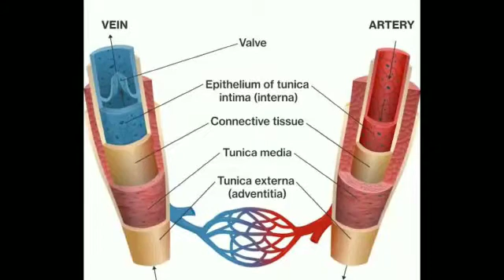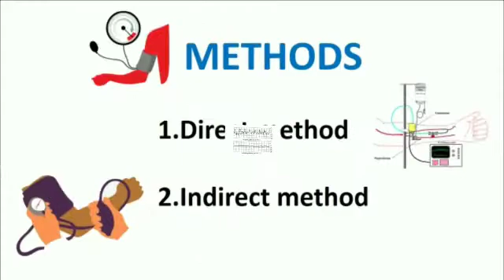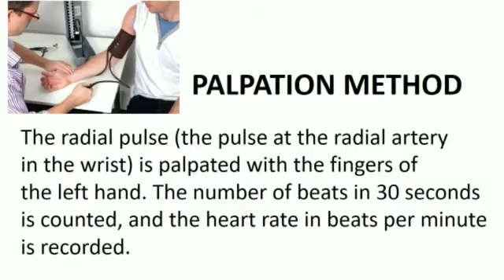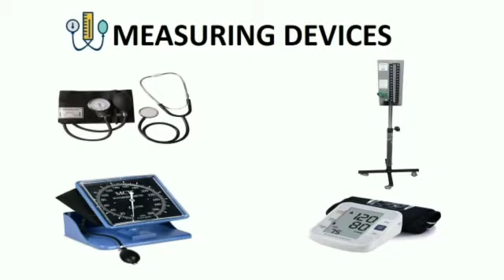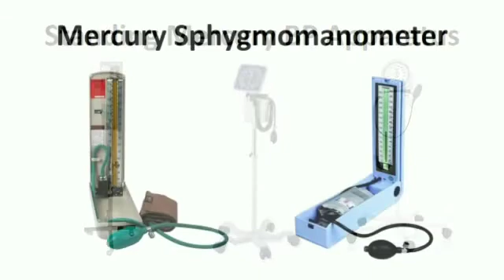VITAL SIGNS PART 4 (BLOOD PRESSURE)❤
❤️28/11/2020❤️

Welcome to our WiSdOmOfNuRseS❤️

VITALSIGNS PART IV❤️

BLOODPRESSURE with PROCEDURE ❤️

NOW, We I'll see about what's mean by BLOODPRESSURE❤️ AND TYPES FACTORS, MECHANISM OF Blood pressure
Method's of Blood pressure ❤️ and video ending is we add a procedure of how ill take a blood pressure 👍

😌STAY SAFETY...❤️
☺️STAY HEALTHY...❤️
😌WEAR MASK...❤️

KEEP WATCH OUR VIDEO'S ITS VERY USE OF YOUR STYDIES👍

TOUCH A👆
🔥LIKE BUTTON
🔥SHARE BUTTON
📝 AND GIVE YOUR
VALUABLE COMMENTS ❤️

❤️BYE GUYS THANK YOU😃😜🙂